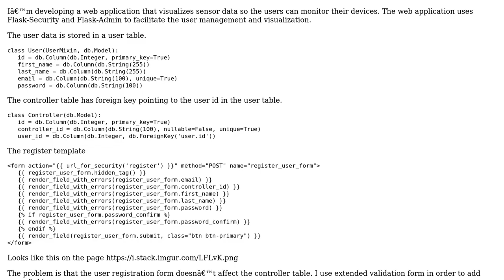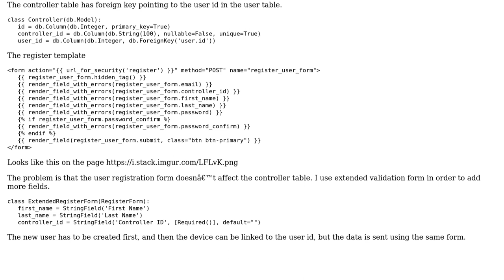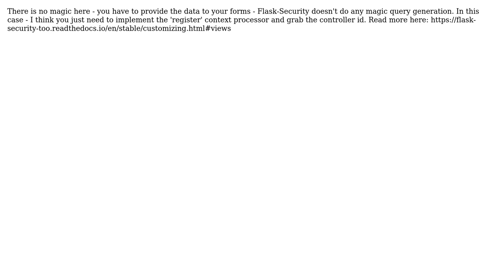How to create a registration flask form that affects two tables in order to link the a device to...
How to create a registration flask form that affects two tables in order to link the a device to its owner?

With thanks & praise to God, and with thanks to the many people who have made this project possible! | Content (except music & images) licensed under CC BY-SA | Music | Images & others | With thanks to user Simeon Tsvetanov user jwag and the Stack Exchange Network Trademarks are property of their respective owners. You are responsible for your own actions.